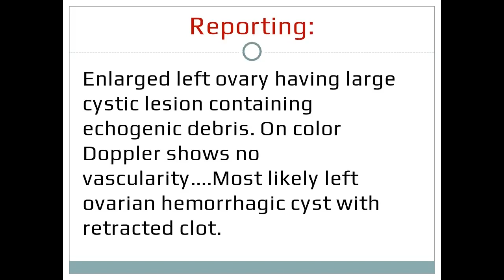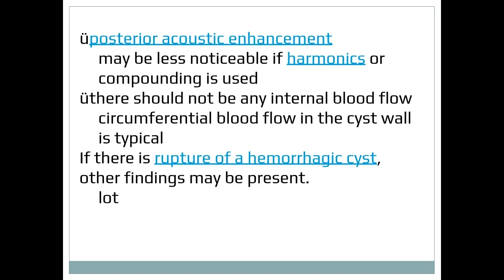Left sided Hemorrhagic Ovarian Cyst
Hemorrhagic ovarian cysts (HOCs) usually result from hemorrhage into a corpus luteum or other functional cyst.

Patients may present with sudden-onset pelvic pain, pelvic mass, or they may be asymptomatic and the hemorrhagic ovarian cyst is an incidental finding 4.  A hemorrhagic or a ruptured ovarian cyst is the most common cause of acute pelvic pain in an afebrile, premenopausal woman presenting to the emergency room 5. They can occur during pregnancy.